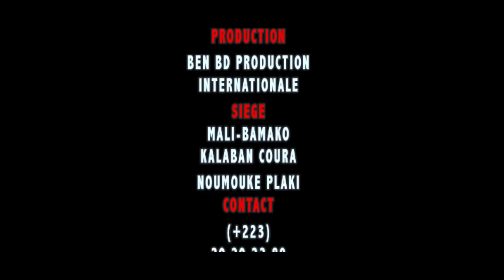LEUWISHCODE YELEBOUGOU DANS FLOW-MAN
l'artiste comédien Amadou Maiga dit LEUWISHCO est un jeune artiste comédien du Mali qui est en ce moment très très populaire au Mali et en Afrique de l’ouest avec son groupe Yélébougou de la comédie Malien et voilà un Film dans Flow man une révélation du jeune comédien Malien qui rêvé sur sa carrière internationale partout dans le monde entier avec le soutiens de son Label Universel BEN BD PRODUCTION INTERNATIONALE